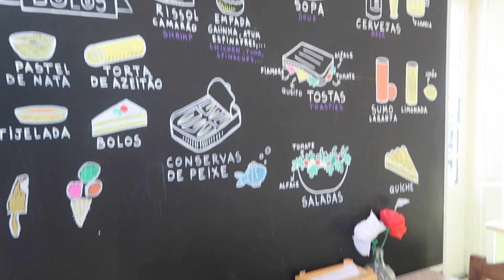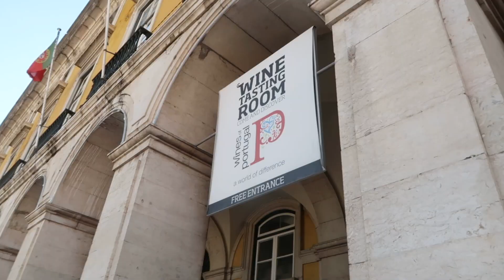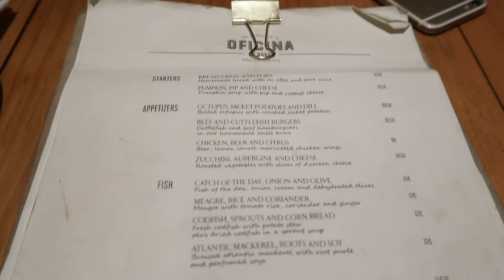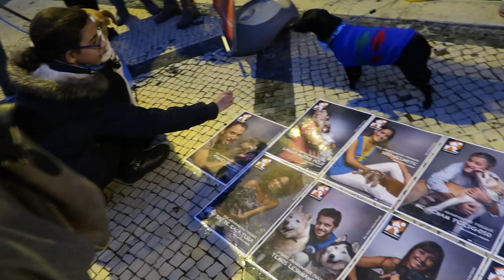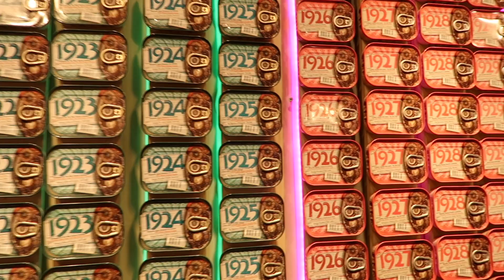LISBON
Two full days in Lisbon! Lisbon is our second favorite city next to Amsterdam.  We wish we could have spent more time there and would definitely love to explore the whole country if given the chance!